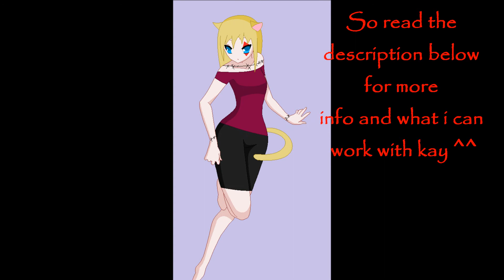summer update REQUEST LIST!!! 10/18 taken!!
so I am indeed opening a request list ^^ I'll do bout 16-18 maybe...
so if you have a request let me know, all you have to do is give me the idea like say "Kisa x Ceil with the song a little in love by Paul Brandt" OR "A fan vid of Oncie with the song Gentleman by Psy" (I just might use that XD)

Here's what I can work with
anime:
Chibi vampire
Fruits basket
Hetalia (all including vids of beautiful world X3)
XXXHolic
Lucky star
Tokyo mew mew
Peach girl
Rosario+Vampire
Sgt. Frog
Soul eater
Vampire knight
MLP FiM
OHSHC
Black Butler
clips of D.Grey man
Fair Tail

Disney/non:
Cinderella
Mulan
Aladdin
Swan princess (i only have a few clips)
The Lion King 1+2
Pocahontas
The Little Mermaid
The lorax
The road to el dorado
Treasure Planet
Lady and the tramp
sleeping Beauty
the aristocast
101 Dalmations
Brave
RoTG (clips)
Alice in wonderland
Wreck it Wralph
Iceage 4 (NEW)

SO! now for the request list ^^
1 For: GLAMBERTMUZICLOVER21-  JimxMomo "Why Dont you Love Me"
2 For: xxMintoStarxx- GermanyxItaly "gay boyfriend"
3 For: xxMintoStarxx-  AmericaxRainbow Dash "Holding out for a hero"
4 For: mary evans-  Italy and patty "were are the crazy people?"
5 For: Maka Albarn- FinnianxHaruhi "a little too not over you"
6 For: xxButterflyl0vxx- JimxPinkie Pie "hero"
7 For: animeandsonicgirl123- EdxPudding "give your heart a break"
8 For: animeandsonicgirl123- CronaxNatsu "lost in you"
9 For:  KittyKana13- RalphxEngland "lego house"
10 For: KittyKana13- Oncie/Ciel "La La"
11 for: Stormy Schau- usuiXmisaki "super bass"
12
13
14
15
16
17
18